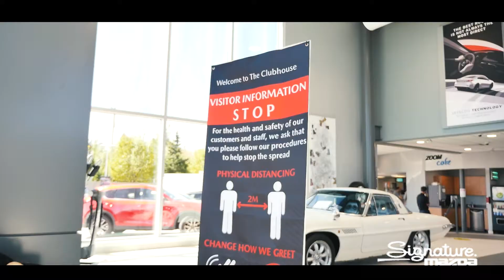Signature Mazda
Signature Mazda @ Richmond Auto Mall
13800 Smallwood Pl, Richmond, BC V6V 2C2